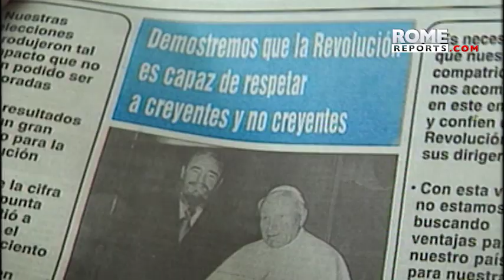CLAVES: ¿Cuál es la relación entre Cuba y la Santa Sede?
Se cumplen ocho años del viaje apostólico de Francisco a Cuba y Estados Unidos.